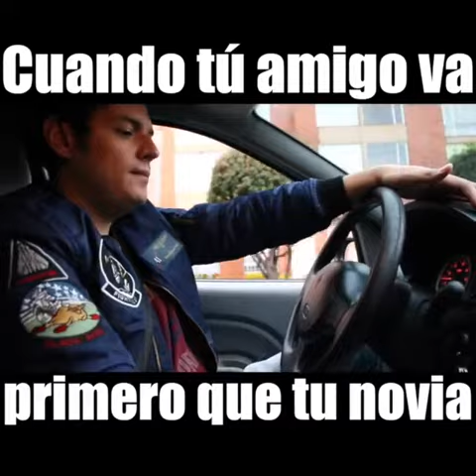Nicolas Arrieta | When tu amigo va primero que tú novia jajaja